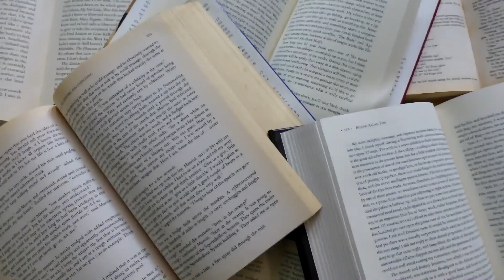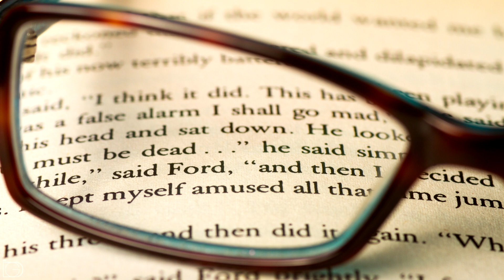The Woman in the Window - Book Review | The Bookworm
Welcome back, bookworms! This time, we’ll be looking at A.J Finn’s bestseller about Anna, an agoraphobic woman who witnesses a crime through her window. But when the police can’t find any evidence for a crime everyone assume Anna is crazy, she decides to solve the mystery on her own. But did she really witness a crime, or is her damaged mind playing tricks on her?

I'm opened to suggestions! Want to hear a specific review? Recommend me something? Ask for a video or list?